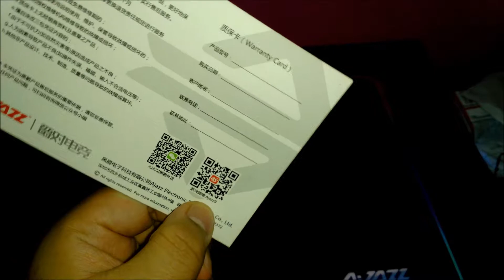Prueba de Iluminacion - Ajazz AJPad - El original no reetiquetados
Como ya he dicho infinidad de veces, este fue el que origino el famoso Mousepad RGB, con el paso de los años las marcas mas famosas han implementado sus propios modelos y añadiendo mejoras a estos, como placas de led mas rapidas o con mayores contrastes... otros como Coolermaster o Adata que simplemente lo copiaron tal cual para traerlo al mercado americano con un costo menor al de los lideres (corsair, Razer).

Dejando aun lado la iluminacion el material es practicamente el mismo, un tapede rigido con construccion base aluminio, bordes acrilicos y un acabado de plastico un tanto rugoso para la superficie donde se desplazara el mouse.

y por si van a comprar
aca les dejo el link de referencia para que les den un cupo de primeras compras.

Recorded With Xiaomi Mi4W

Aca Link de Twitch donde hacemos streams de lo que se preste

donde contamos con secciones como:
PC, Anime, Memes y mas...

CPU: Core i7 3770 @ 3.4Ghz
Cooler: Hyper T4+Blademaster 120mm
Motherboard: Gigabyte Z77X-UD3H
SSD: Kingston Now 120Gb
HDD: 2Tb WD Blue, 1Tb Seagate Barracuda, 500Gb Seagate Barracuda
RAM: 16Gb 4x4 @1600Mhz Kingston HyperX BLU
PSU: EVGA Supernova NEX B1 750W
GPU: ASUS Strix Gaming GTX 1060 6Gb
Case: NZXT Phantom 410